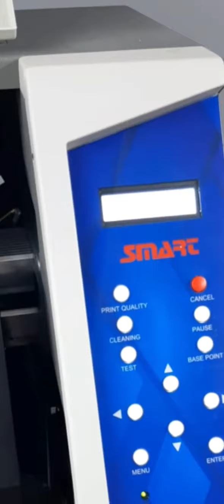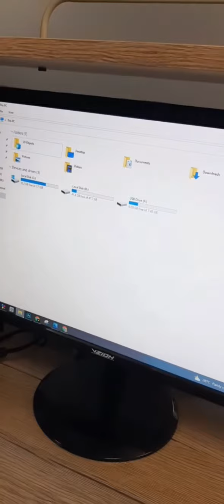October 23, 22 - Ryerson Sublimation